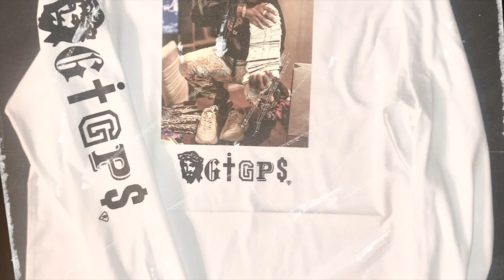Wack 100 Calls Out Meek Mill for stealing STREETS IS A MYTH & Troy Ave Responds? FactoShow clips 64